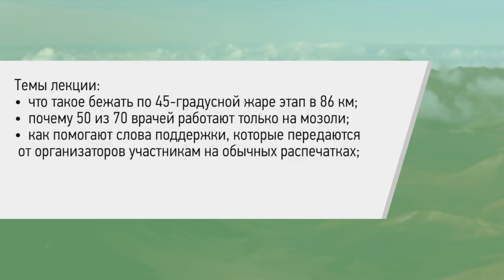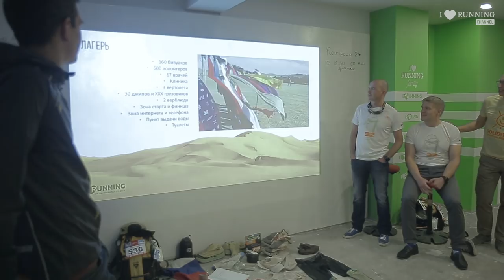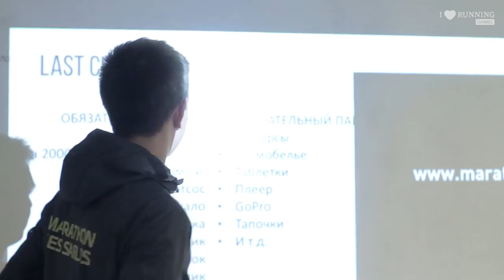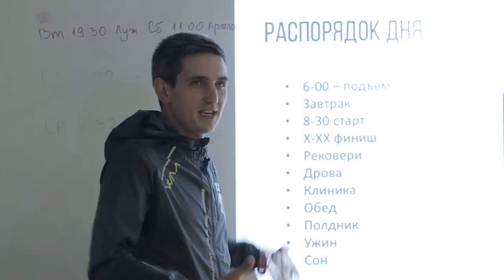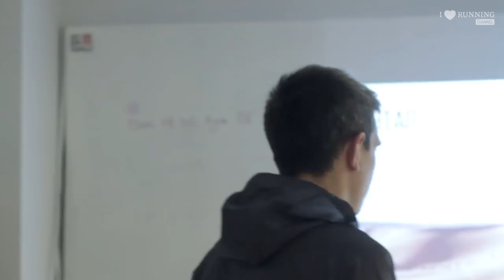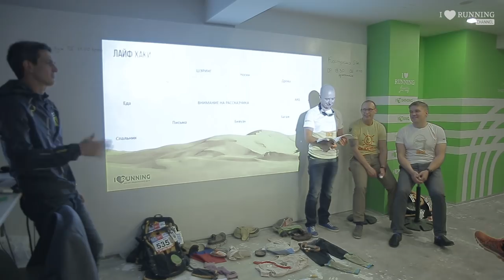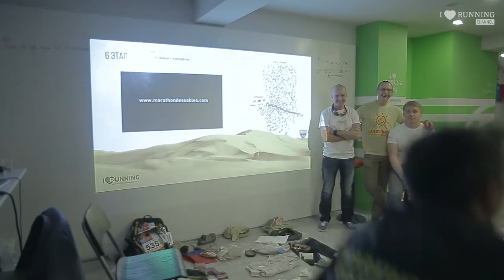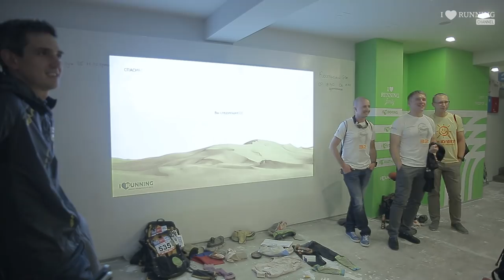Marathon des Sables 2017: как это было? Юрий Макаров в Лектории I LOVE RUNNING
Юрий Макаров, Павел Кириллов, Любомир Макашин и Алексей Рубежный – российские финишеры легендарного марафона в пустыне Marathon des Sables 2017 (Марокко).
Marathon des Sables (Песчаный марафон) – шестидневный сверхмарафон на дистанции около 250 км, что составляет в сумме примерно шесть классических марафонских дистанций. Также известен как Сахарский марафон.

Темы лекции:
•  что такое бежать по 45-градусной жаре этап в 86 км;
•  почему 50 из 70 врачей работают только на мозоли;
•  как помогают слова поддержки, которые передаются
 от организаторов участникам на обычных распечатках;
•  как не нажать кнопку, после чего за тобой оперативно приезжает джип и увозит в прохладный, чистый и комфортный отель;
•  и как всегда основной вопрос, зачем все это?